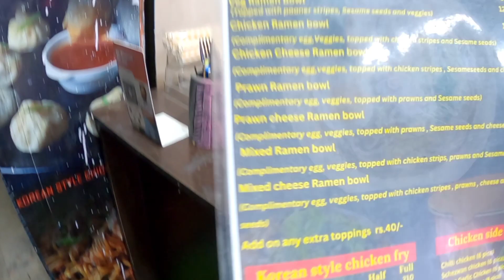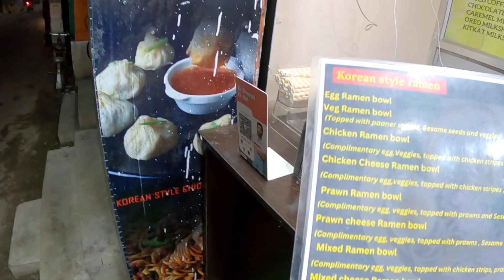Why All Comments Are Not Showing On My Channel 🚫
So basically I am a teacher. But I always wanted to do something other than having a 9 to 5 job. So I decided to start this vlog channel.
You guys are my extended family. Love you.